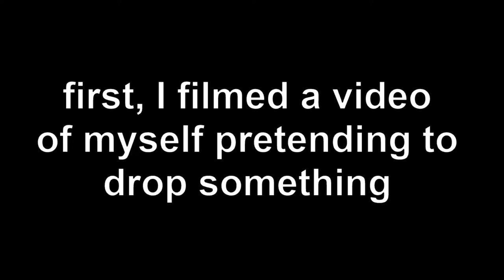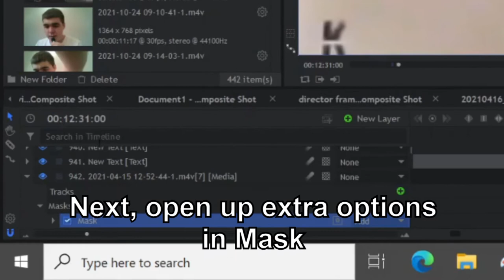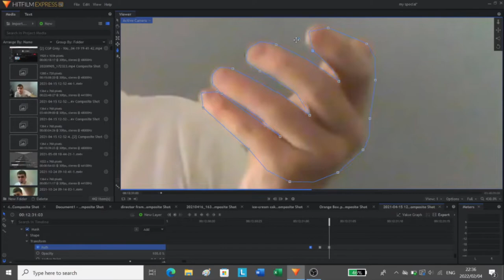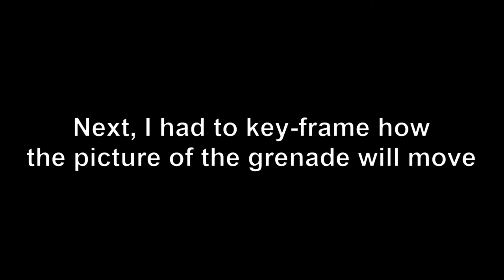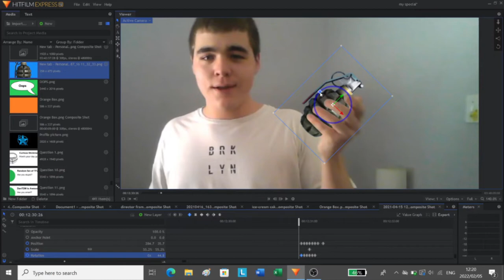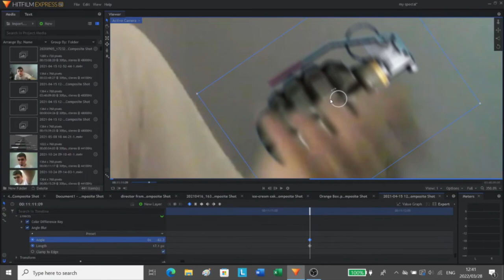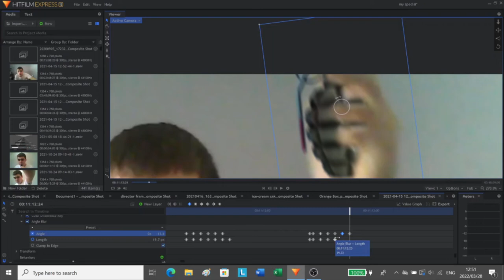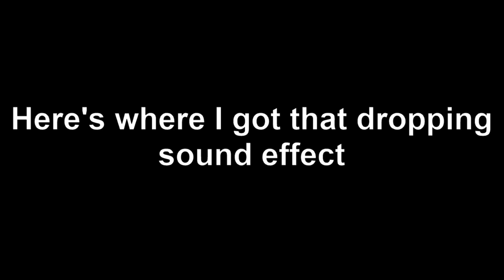Behind The Scenes of "Right Boy KA-POW Answers Some Weird Questions" - HitFilm Express (Part 4 of 4)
Remember to give this video a 👍  That would be really amazing!

Answers some weird questions

Answering some weird questions

This video was pretty random. But you know what? I love making random videos, just like Mully or ImOof or MrBeast or other Funny YouTubers.

And I want you all to remember that I have a dream of becoming a famous YouTuber, like DanTDM or Jacksepticeye or Markiplier, but imagine if I become as famous as MrBeast! But yeah, MrBeast is pretty cool, and I'll do anything to make my dream come true. But it would be pretty amazing to become as big and successful as big YouTubers like DanTDM or Markiplier. Dream makes some really great videos! You guys should go watch his Minecraft Manhunt videos, they're very entertaining! I might make some Squid Games videos. Who knows?

But yeah, I hope you all enjoy this comedy skits!